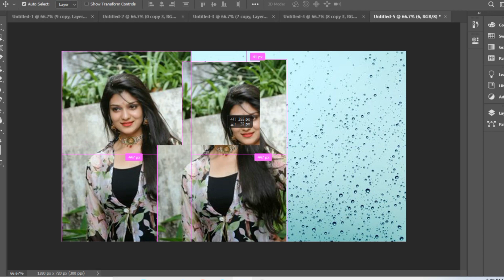Trending HDR Video | A Screen Of Pure Pink sdc editing cc | Background | A380f | Get info pk | Bp3